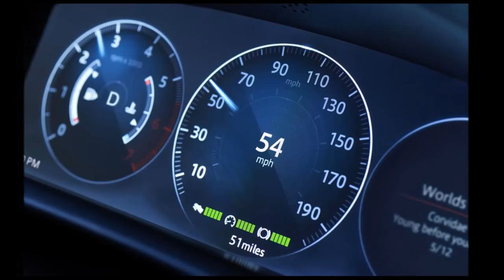2016 Jaguar XJ Review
Featuring a new, more progressive look, the exterior of the 2016 XJ incorporates an updated front fascia that includes a larger, more upright grille with a new mesh pattern, a subtly redesigned front bumper and newly sculpted chrome blades in the lower air intakes.

Full adaptive LED headlamps with auto high beam functionality1 are standard across the entire 2016 XJ range. The lamp assembly incorporates an XJ-exclusive, signature 'Double J' daytime running lamp which helps further distinguish the XJ at the top of the Jaguar sedan range. New LED tail lights and oval exhaust tips complete the look.

The new XJ offers the familiar Jaguar range of all-aluminum V6 and V8 engines. Each featuring direct injection, variable valve timing, forced induction and intelligent stop-start systems which deliver high performance with enhanced efficiency.